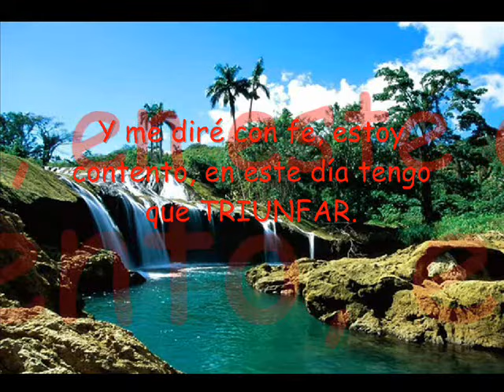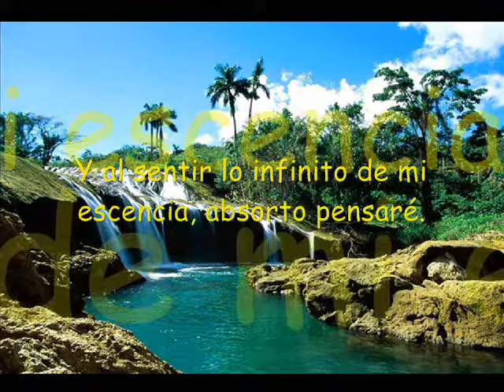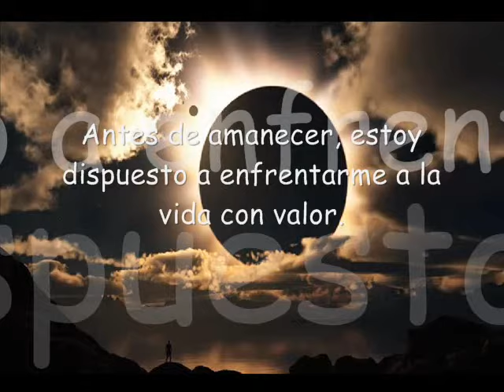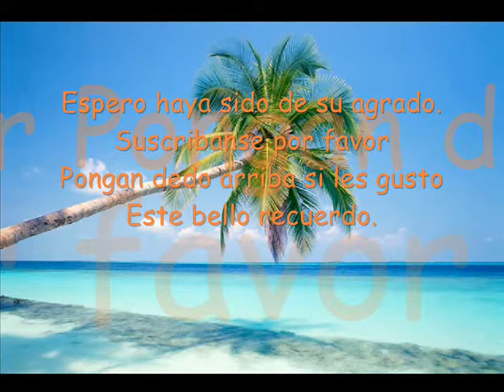Antes de que amanezca - (Poema de:Radio Joya) Alfonso Amexeira.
Un bello y excelente poema en forma de Oración a Dios y escrito por el gran poeta y escritor el Lic. Victor Manuel Otero González. Gracias a la voz inigualable del Lic.Alfonso Amexeira Ex-locutor de Radio Joya.
Este Poema lo había extraviado en un casette de los 80s. hace unos años y por suerte lo conseguí. Dejé la grabación tal como lo grabe del radio en una dulce mañana a finales de los 80s ó principios de los 90s, no lo recuerdo bien. En este vídeo puse la foto de Don Ponchito tal como lo llamaban en Radio Centro. La foto que aparece en este vídeo; la conseguí de un compañero de la WEB (Checoblog) a quien le doy el mérito por la foto de este gran locutor de Radio Joya para que lo conocieran por lo menos en foto.
Hoy en día la estación ya no es la misma de antes, ahora está en manos del buen Mariano Osorio como Stereo Joya quien con todo respeto no le llega a los talones a Don Ponchito. Estos son los bellos recuerdos de la antigua estación: RADIO JOYA 93.7 Mhz.